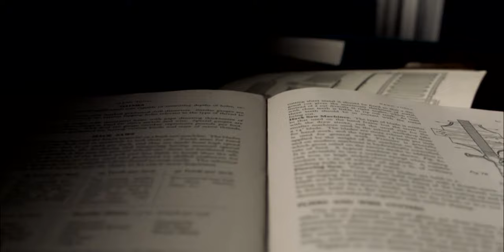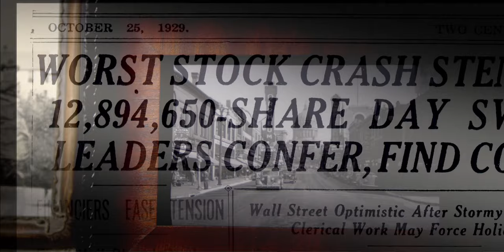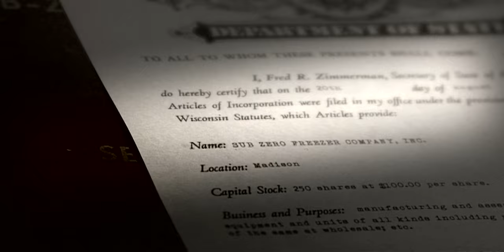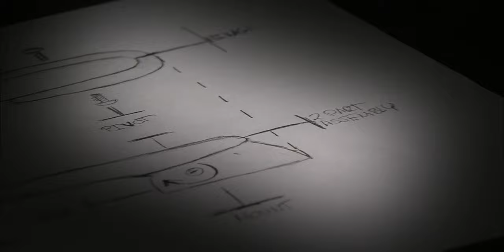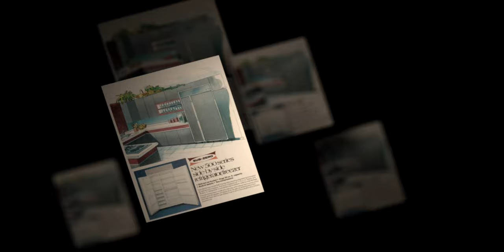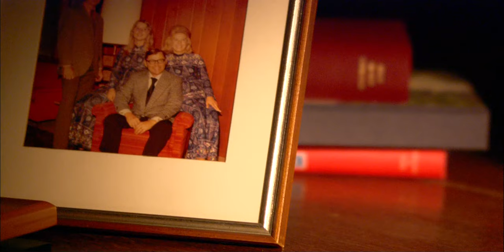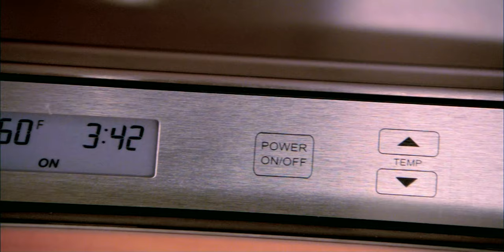Guy Gunter Home - The History of Sub-Zero Refrigeration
Subzero Corporation began in Madison WI, here you will see the roots of this premier brand. In the Atlanta market Guy Gunter Home can help you find the appliances that are right for you.